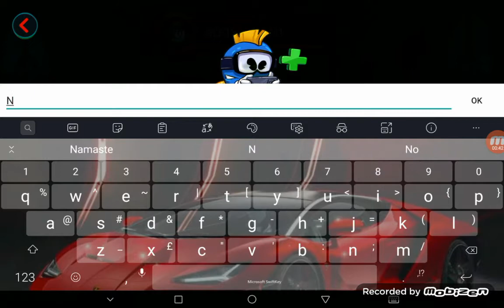Playing among us ka chota bhai#silly devil